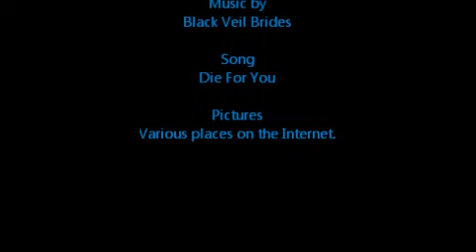Jinxx~Die For You